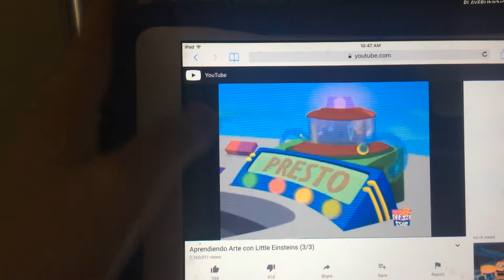Learning art with Little Einsteins (3/3)